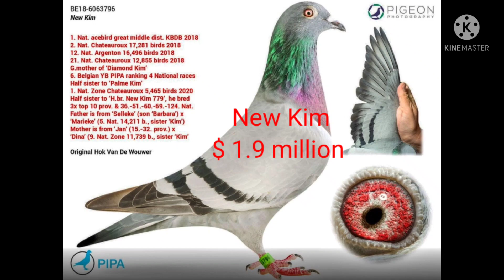The most expensive pigeon in the world//$ 1.9 thousand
The world's most expensive pigeon was sold to an unnamed Chinese buyer for 1.6 million euros ($ 1.9 million).

According to Etemadonline, quoting the Arab media, this three-year-old pigeon named "New Kim" was sold in an online auction for 46 billion Tomans.

The pigeon was sold to two Chinese people who participated in the auction under a pseudonym.

The deal broke the record for the most expensive pigeon owned by a pigeon named "Armando" and sold in Europe in 2019 for 1.3 million euros.

It is worth mentioning that Belgium is the cradle of pigeon competitions with 20,000 pigeon trainers and it is said that the best species of this animal are kept in Belgium.